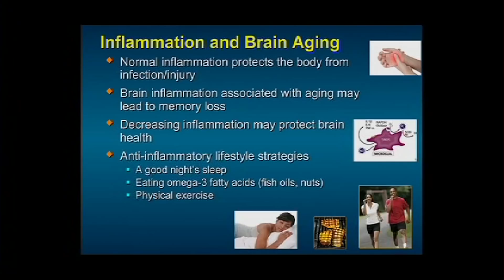The Inflamed Brain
Dr. Gary Small examines the correlation between inflammation and memory loss, and explains why exercise may have the power to stave off the effects of Alzheimer’s disease. [Show ID: 31228]